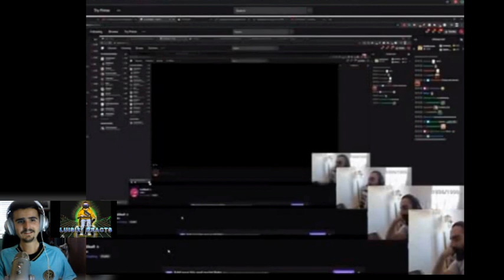LAUGHING AT RANDOM VIDEOS!!!! 😂😂😂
This video is just a random collection of idiots on the internet. You won’t believe some of these crazy people!!!